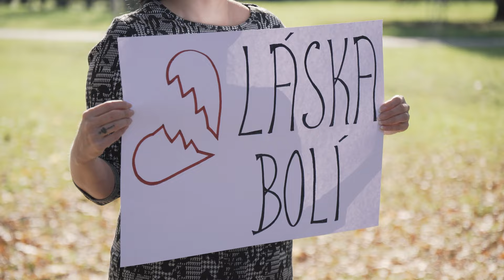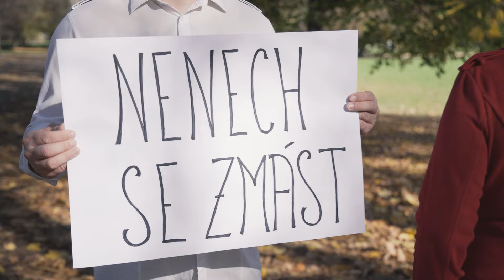Petra Wallner Láska se vyplatí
Pratele, preji prijemny poslech a zabavu ;-)
Vase Petra